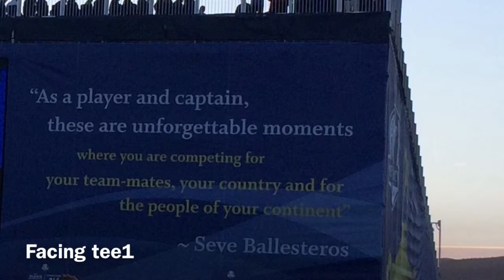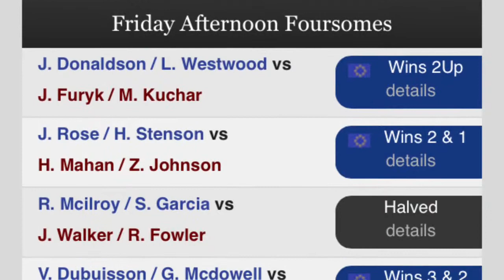Gleneagles - Ryder Cup 2014 : Match Day 1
A spectator view on the First Match day of the 2014 Ryder Cup competition, played in Scotland (Gleneagles)…. From outside the ropes!  Images and Video with Live Sound from the Greens !!!